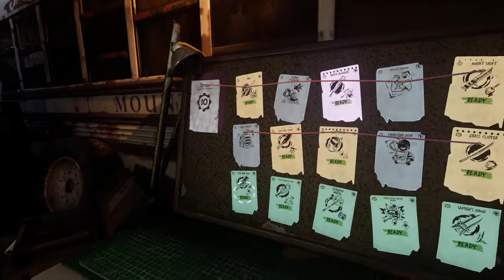The Walking Dead: Saints & Sinners - Day 34 - Sugar Hunt III, Via Carolla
Playing through The Walking Dead: Saints & Sinners, Day 34, Sugar Hunt III, Via Carolla, Tips & Tricks, Oculus Rift version on an Oculus Quest 2 via Virtual Reality Desktop running on an Acer Predator Helios 300.

00:00 - Intro
06:46 - Via Carolla